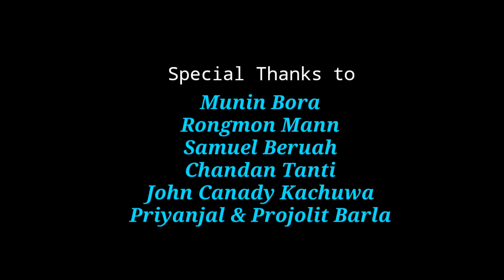Jhili Mili SaRiYa Nagpuri Dance Cover [TRAILER] Fancier Boys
2021 ka 1st Dance Video by Fancier Boys
Asha Karte he Trailer Savi KO pasand Aya Hoga
full video ke liye Ready Rahiye 20th January

Jhili mili sariya officialy JPunity ka Nagpuri song h jisme hamlog cover dance kiya h

Team Fancier Boys

cast :
Antoni & Monika Topno

Dance : Suresh, Santosh, Mohesh, Gopal, Kamal

flip: Matiyas & Suresh
other cast : Sanjet

choreography: K.K

D.O.P: Subhojit

Direction: Antoni

Editing: Topno Brother's

Jhili mili saree
jhili mili sari
jhili mili Nagpuri song